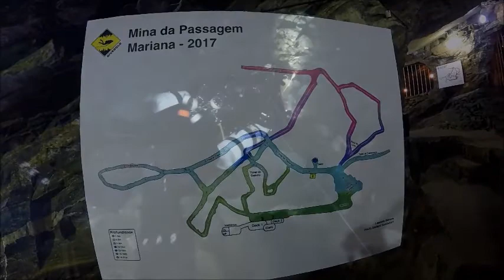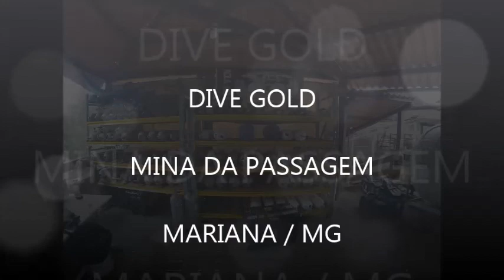MERGULHO NA MINA DA PASSAGEM, (MARIANA/MG)